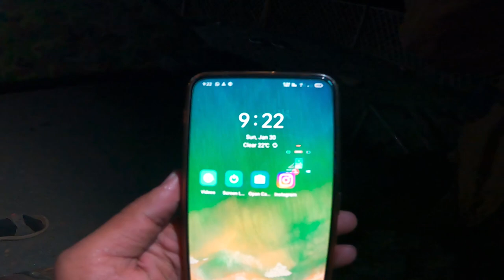₹50 Dormetry | Amazing People of Kutch | River Amazing View | Kadiya Dhrow Night Camping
Aap Description Me aa gay So Thank u so much ...

So hello dear yt family to kese he aap ?
 I hope u all very well

In this vlog I have share my some experience of amazing and helpful people of kutch , cheapest neet and clean Dormetry and then we go amazing Small canyon of khari river then I meet so frnds and subscribe and going kadiya dhrow way in this way road experience so good and experience of full off-roading. And finnly stay at kadiya dhrow in our camping such a great experience..

Location details and how to reach there contact Satar Bhai Shop at Kadiya dhrow

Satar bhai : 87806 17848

DORMETRY ADDRESS
Near Kutch mitra press, Dosawadi ,Bhuj ,kutch

If u like this vlog then

Also follow for regular Travel Journey Updates